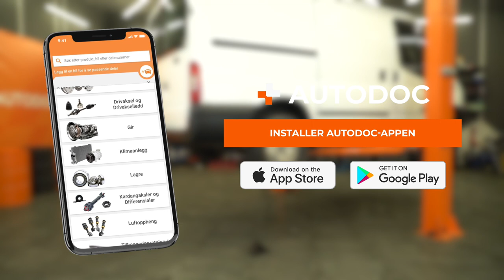Slik bytter du håndbremsekabel på en FORD TRANSIT MK7 [AUTODOC-VIDEOVEILEDNINGER]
Slik bytter du håndbremsekabel på en FORD TRANSIT MK6 2.2 Van 2006–2014 [AUTODOC-VIDEOVEILEDNINGER]

00:00 — FORD TRANSIT MK7 – bremsewire / håndbrekkwire: trinn-for-trinn veiledning for utskifting
00:23 — Løsne hjulboltene.
01:01 — Løsne kabelen til parkeringsbremsen fra braketten på bremsecaliperen.
01:15 — Skru løs festet til kabelen til parkeringsbremsen.
01:50 — Installer en ny parkeringsbremsekabel.
02:13 — Installer kabelen til parkeringsbremsen inn i braketten til bremsecaliperen.

Bremsewire til kjøretøyet FORD Transit Mk6 Minibus (V347, V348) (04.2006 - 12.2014) / FORD Transit Mk6 Platform / Chassis (V347, V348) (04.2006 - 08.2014) / FORD Transit Mk6 Tourneo (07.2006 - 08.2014) bør som regel erstattes i én og samme prosedyre. Det er imidlertid noen små forskjeller, på grunn av spesifikke egenskaper ved kjøretøyets design.